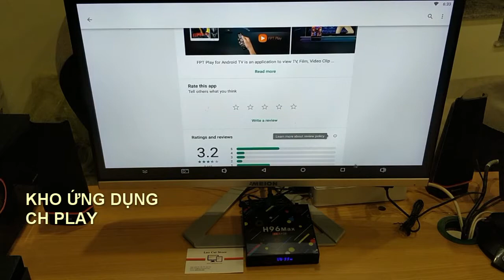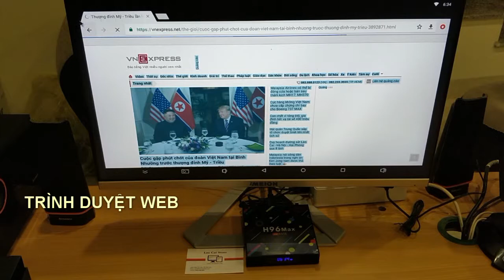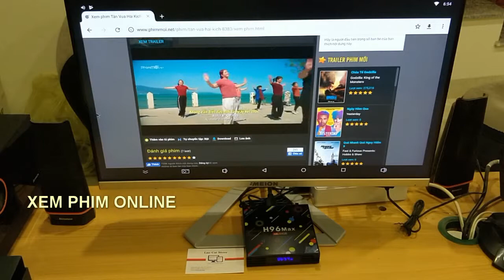ANDROID TV BOX H96 MAX H2 4GB RAM, 64GB ROM WiFi BT4.0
Thông số kỹ thuật phần cứng H96 Max H2
Chipset RK3328 Quad-Core 64bit Cortex-A53
GPU Penta-Core Mali-450 lên tới 750Mhz +
ROM        FLASH EMMC 64 GB
RAM 4GB DDR3
Nguồn điện DC 5V / 2A

◆ HĐH Android 7.1 hoặc cao hơn
◆ Hỗ trợ định dạng bộ giải mã Bộ giải mã video VP9 4K, bộ giải mã video H.265 / H.264
1080P bộ giải mã video khác (VC-1, MPEG-1/2/4, VP6 / 8)
◆ Hỗ trợ định dạng Media Avi / Ts / Vob / Mkv / Mov / ISO / wmv / asf / flv / dat / mpg / mpeg
◆ Hỗ trợ định dạng nhạc MP3 / WMA / AAC / WAV / OGG / DDP / HD / FLAC / APE
◆ Hỗ trợ định dạng ảnh HD JPEG / BMP / GIF / PNG / TIFF
◆ HDR Chế độ HDR10 và HLG
◆ USB  1 USB 3.0 tốc độ cao và 3 USB 2.0 tốc độ cao
◆ đầu đọc thẻ Thẻ SD
◆ Hệ thống tệp HDD FAT16 / FAT32 / NTFS
◆ Hỗ trợ phụ đề SRT / SMI / SUB / SSA / IDX + USB
◆ Đầu ra video độ nét cao 4K (4096x2160 pixel)
◆ Loại ngôn ngữ OSD Tiếng Anh / Pháp / Đức / Tây Ban Nha / Ý / v.v.
◆ LAN Ethernet: 10/100 tiêu chuẩn RJ-45
◆ Không dây  WiFi 2.4G / 5G và Bluetooth
◆ Chuột / Bàn phím Hỗ trợ chuột và bàn phím thông qua USB; hỗ trợ 2.4 GHz chuột không dây và bàn phím qua 2.4 GHz USB dongle
◆ HDMI HDMI 2.0a dành cho 4k @ 60Hz

Địa chỉ: 095 đường Cốc Lếu, phường Cốc Lếu, tp Lào Cai